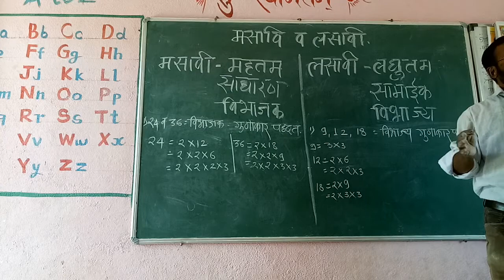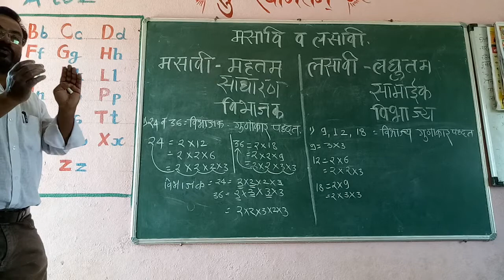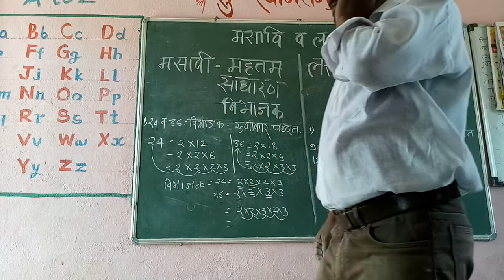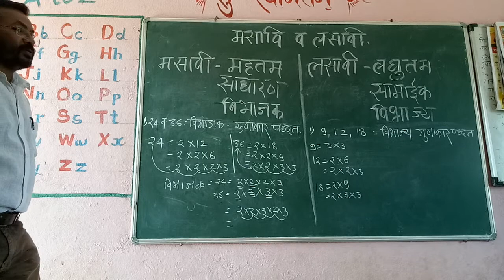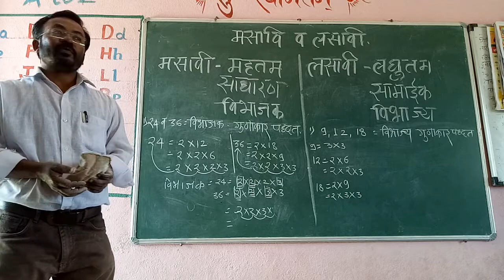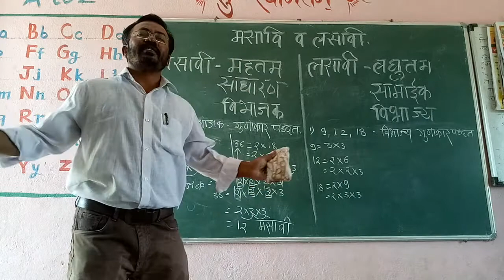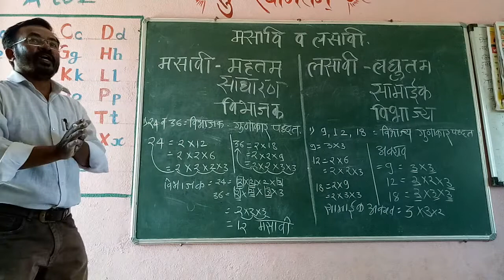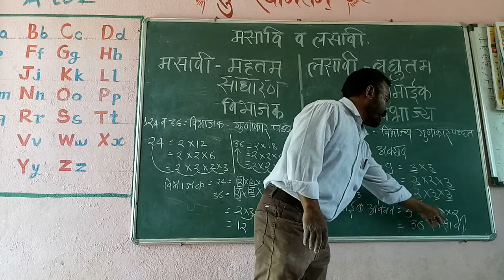व लसावी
Mother nor

Must चा वापर